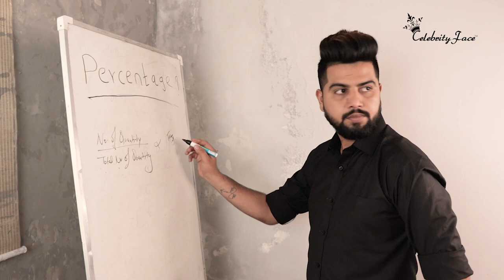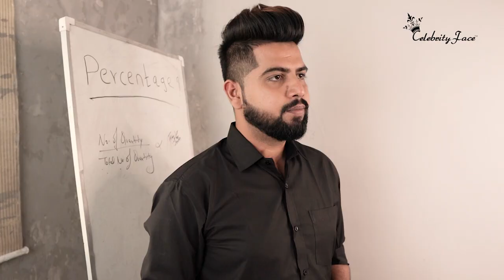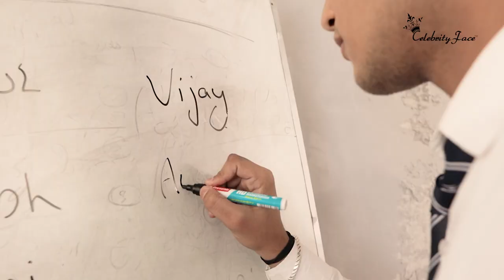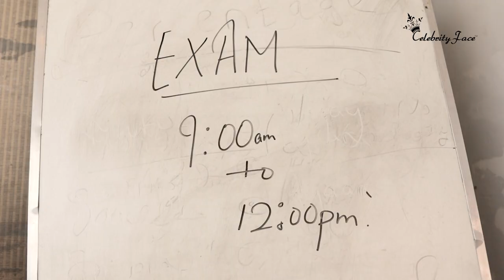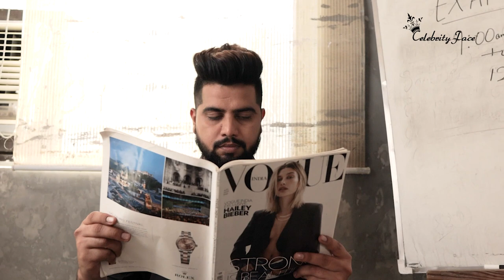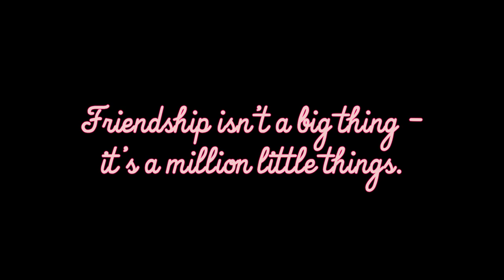EPISODE 34 - School Ke Best Days | CELEBRITY FACE || RAKESH DWIVEDI PRODUCTIONS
| SKBD (EPISODE - 34)